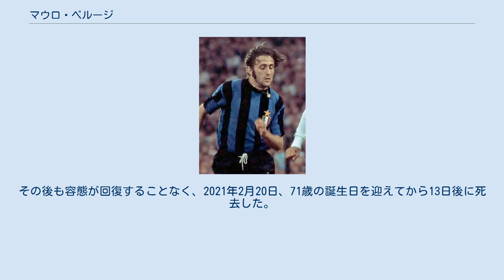マウロ・ベルージ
マウロ・ベルージ（Mauro Bellugi、1950年2月7日 - 2021年2月20日）は、イタリア出身の元同国代表の元サッカー選手（DF）。
 シエーナ県ブオンコンヴェント出身。
ベルージのキャリアは インテル・ミラノから始まり、1969年8月31日のコッパ・イタリアでデビューした。
インテルでの5年間でセリエAで90試合に出場し、すべてのシニア大会で137試合に出場した。
その後は、ボローニャFC、SSCナポリ 、ピストイエーゼと渡り歩いた、 1972年から1979年までイタリア代表として32試合に出場。
 1978年のFIFAワールドカップでは5試合に出場し、イタリアは4位入賞を果たした。
 イタリア代表としての最後の試合は、1979年11月17日のウーディネでのスイス戦だった。
1980年のUEFA欧州選手権でも代表に加わっていたが、試合出場の機会はなかった。
81年に引退。
翌82年までピストイエーゼの助監督を努め、その後はテレビ解説者となった。
 2020年11月4日に、新型コロナウイルス感染症（COVID-19）に感染し入院。
数週間の闘病生活の中で容体が悪化したため、両足の切断を余儀なくされた。
その後も容態が回復することなく、2021年2月20日、71歳の誕生日を迎えてから13日後に死去した。